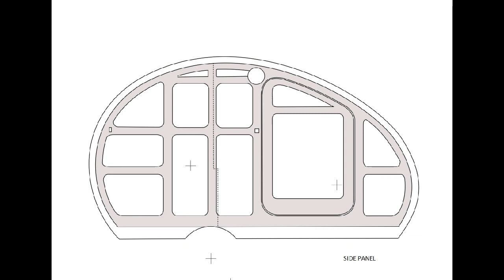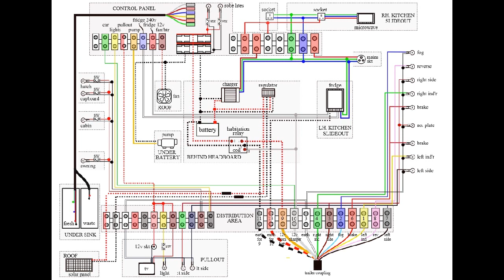final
My teardrop build in pictures